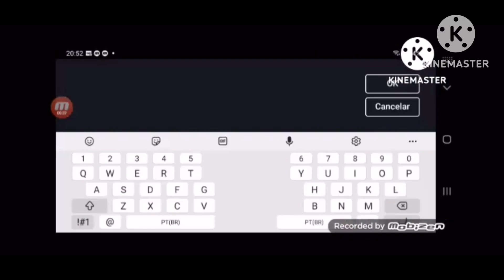The logo world remake uk trailer 2024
The logo world remake uk is arriving on ff one on December 21st 2024 on Christmas Eve